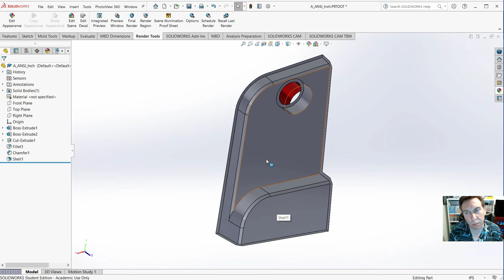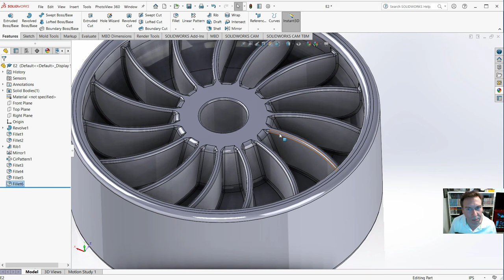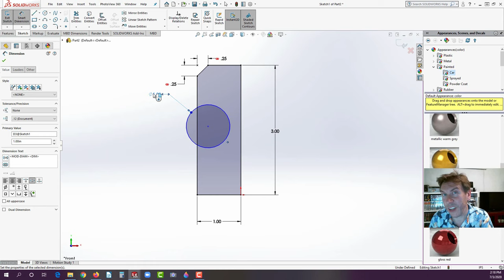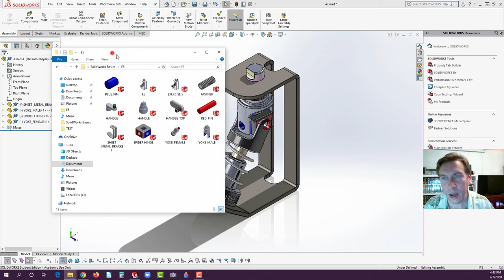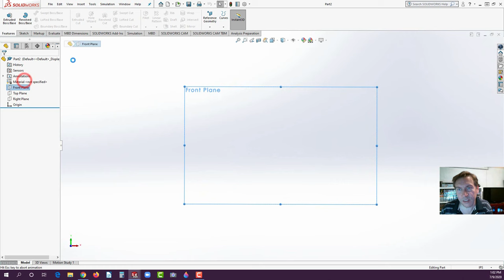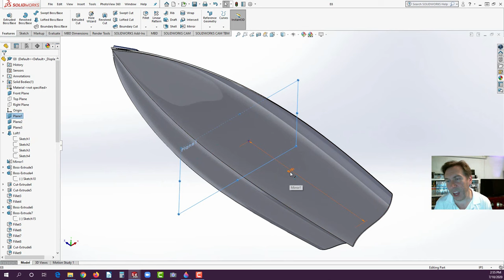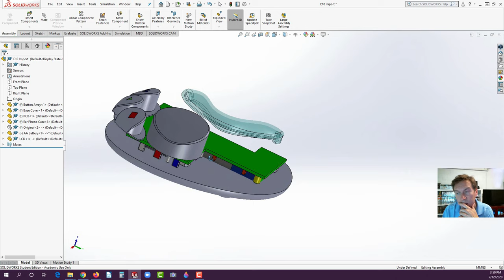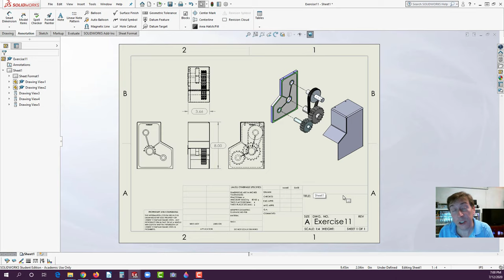SolidWorks Complete College Course for Beginners w/Training Guide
This is the complete CAD 120 SolidWorks Basics Course 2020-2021 (will also work for 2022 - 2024) Tutorials
Chris Sikora is an Assistant Professor II of Computer Aided Design as well as a Certified SolidWorks Instructor (1998), Certified SolidWorks Support Technician (1998), and CSWP/Core Professional (1999).
Note: For those of you who feel the pace is too slow, know that this course was originally designed for actual classroom based college credit. Feel free to speed-up the playback setting, or use the playlist, or use my 10 minute Fast-Learn edition of E1

EXERCISES
0:00 Exercise 1 | Interface, Extrudes, Fillet, Chamfer, Shell
42:19 Lab 1 | Widget
47:21 Lab 1b | Fixture Block
58:29 Exercise 2 | Revolve Tool, Parametric Sketch Tips
1:31:37 Lab 2 | Bolt
1:39:12 Quiz | Fixture Block II
1:44:16 Exercise 3 | Offsets, Draft, Tangent Curves
2:20:55 Lab 3b | Frisbee Plate
2:26:45 Lab 3 | Brass Keyway Cover Plate
2:36:43 Exercise 4 | Sweeps
3:04:57 Lab 4 | Bluetooth Bezel
3:29:46 Exercise 5 | Assemblies | Bottom-Up
4:28:33 Lab 5b | Bluetooth Headgear Assembly
4:41:50 Exercise 6 | Drawings, Detailing
5:27:25 Lab 6 | Enclosure Model and Drawing
5:38:05 Exercise 7 | 3D Curve, Sweeps
6:06:59 Lab 7x | Tubular Chair using 3D Sketch
6:12:38 Lab 7 | Smoke Detector Front Bezel
6:28:38 Exercise 8 | Lofting a Boat
7:03:07 Lab 8 | Smoke Detector Back Bezel
7:14:56 Exercise 9 | Basics of Top-Down Assemblies
7:40:08 Lab 9 | Pencil Sharpener Assembly Drawing
7:43:24 Exercise 10 | Hybrid Assemblies
8:30:37 Lab 10 | Turbine Filter
8:48:20 Exercise 11 | Sheet Metal
9:09:26 Lab 11 | Sheet Metal Gearbox Enclosure & Drawing (formerly Exercise 11)